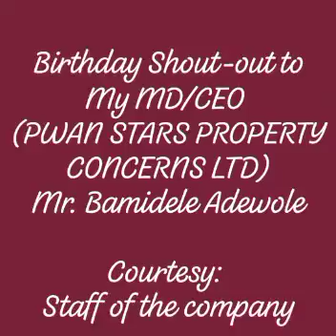Birthday Surprise to Our MD/CEO (PWAN STARS PROPERTY & CONCERNS LTD) Mr. Bamidele Adewole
This was Organised by the Staff of the Company, controlled by the Executive Director of the Company; Madam Tosin Adewole.
This shout-out was a special one and a big surprise to the MD (Mr. Bamidele Adewole) as he has never been celebrated in such a manner before. AMI TV Celebrates you